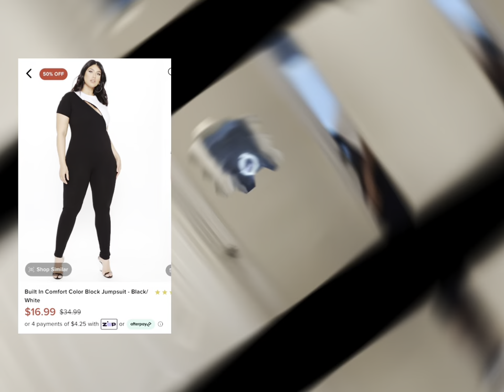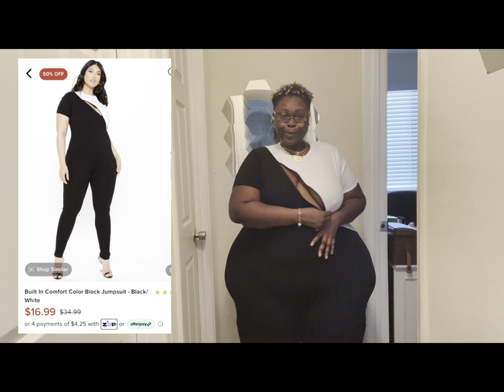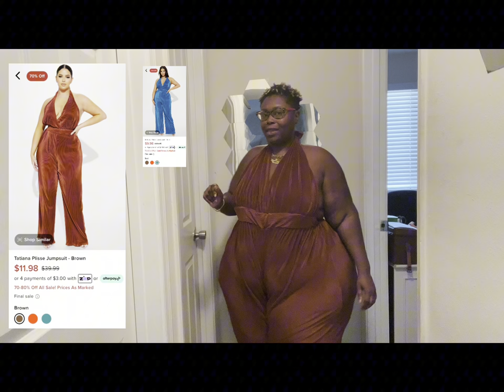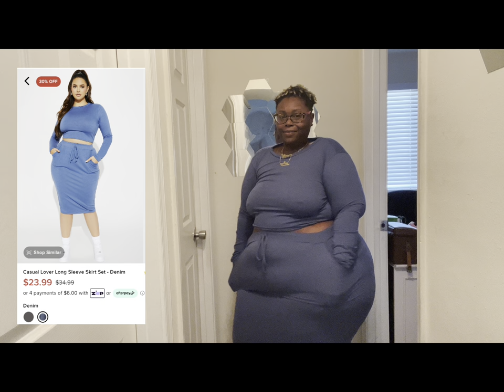Fashion Nova Try~On Haul & Ex sent me to a mental hospital PART 2!!!!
@xtra.lrg.sweettea on all platforms